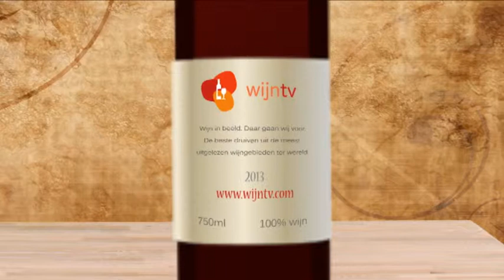Baglio Passiamento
De oude en ongewijzigde pracht van Sicilië wordt ook weerspiegeld in de historische gebouwen die een elegante en gewilde bouwstijl hebben. Baglio Gibellina domineert de nieuwe stad en de wijngaarden van de heuvels in de omgeving. Het belangrijkste onderdeel van de buitenkant is de "Baglio", dat niets anders is dan een binnenplaats van de boederij omgeven door een reeks van landelijke winkels die vroeger gebruikt werden voor de inzameling en verwerking van de druiven.

Vanuit deze binnenplaats komt je direct een gevoel van rust en delicatesse tegemoet, het wordt gekenmerkt door veranderingen van kleuren, geuren en geluiden bij elk seizoen. Afhankelijk van de lauwe lente zon of de melancholieke nevels van de herfst, al ondergedompeld in de schoonheid van intense zonsondergangen of de sterrenhemel.
Tussen de zachte heuvels die er rood uit zien in de velden van Sulla (Hedysarum Coronarium) bloemen, het groen van de tarwe velden en goud wanneer de tarwe rijpt, staan prachtige boerderijen die doen herinneren aan de grote Romeinse, Bryzantijnse en Normandische landgoederen.
Baglio Gibellina domineert de vallei en wordt omgeven door de heuvels van Salemi en Santa Ninfa. Het landschap is bezaaid met wijngaarden, olijfbomen, citrusbomen, jeneverbesstruiken en fichi d'India bomen. Het blauw van de hemel en van de zee aan de horizon vormen het decor voor een mengsel van kleuren die typisch mediterraan zijn. De zonsondergangen die vanaf Baglio gezien kunnen worden, zijn spectaculair.

Deze wijnen komen van de vruchten van de natuur, het samenbrengen van het beste van de zon en van het land. Deze wijnen komen voort uit een grote passie en een enorm gevoel voor traditie, gemaakt door mensen die van wijn houden met hun hele ziel.
Een diepgaande studie van het land en de gebieden die het meeste geschikt zijn voor de teelt van de autochtone druivenrassen heeft plaatsgemaakt voor een ambitieus project waarbij kennis, expertise en technologie gebundeld is. Mensen hebben hier gewerkt met wijn voor vele jaren met als doel het behoud van de Siciliaanse wijnbouw. De wijngaarden hebben het voordeel van een goed microklimaat dankzij gunstige temperatuurschommelingen en gunstige ventilatie. De kalkrijke bodem is bijzonder geschikt voor de teelt van wijnstokken. Al deze kenmerken zijn de oorsprong van de waardevolle wijnen die worden geproduceerd.

Deze wijn is gemaakt van 70% Nero d'Avola en 30% Frappato druiven. Deze zijn afkomstig van eeuwenoude wijnstokken. De druiven worden laat in de herfst geoogst en een deel van de druiven wordt gedroogd. De wijn rijpt een aantal maanden in roestvrijstalen tanks. De kleur van deze Passimiento is intens rood. Intense neus met geuren van rode bessen. In de mond warme smaken, een volle body en goed in balans, met zachte en elegante tannines.